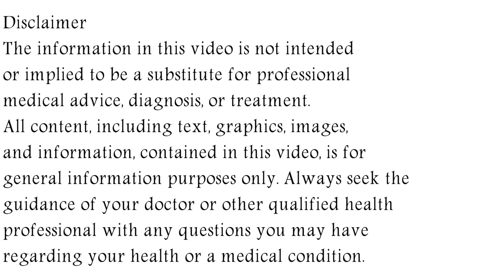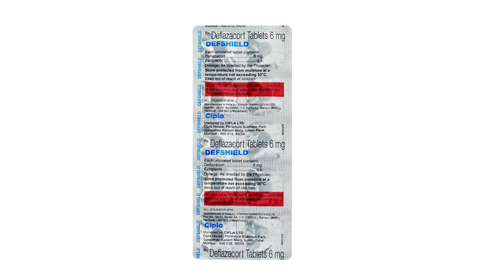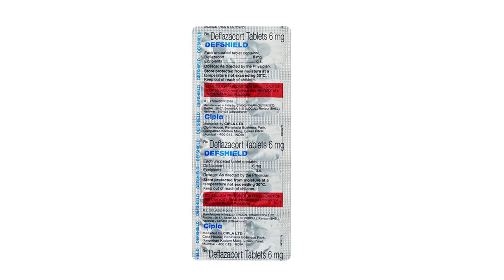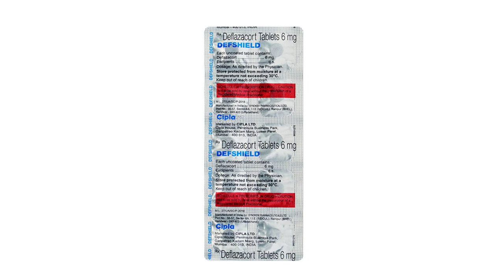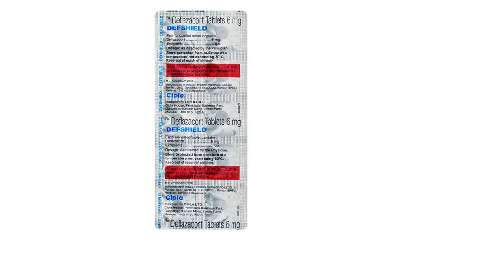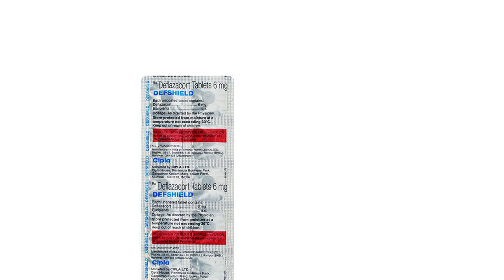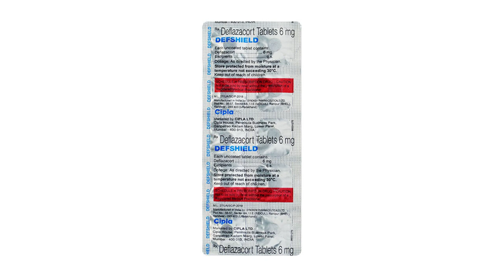Defshield Tablet Uses & Side Effects in Hindi, Defshield Tablet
defshield tablet uses & side effects in hindi | defshield tablet ke fayde aur nuksan | how to use defshield tablet. in this video, we will discuss what are the uses and benefits of defshield tablet. How to use defshield tablet. We will also discuss what are the side effects of defshield tablet. Watch the complete video for detailed review of defshield tablet in hindi.